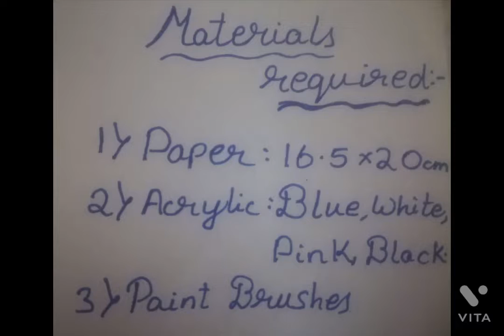Scenery drawing || Vincy’s cute crafts